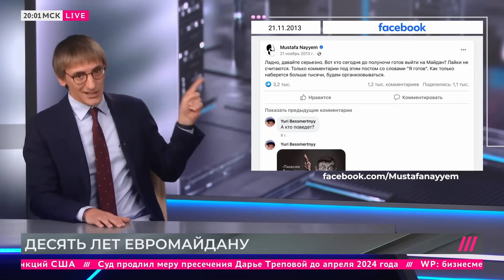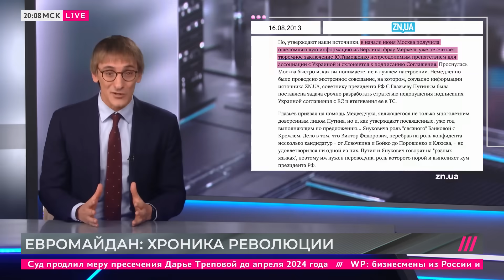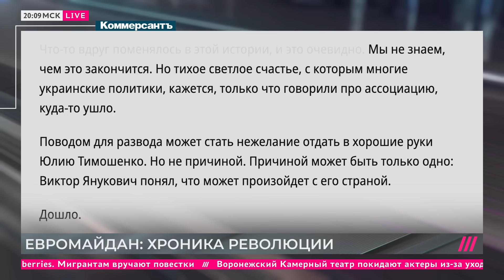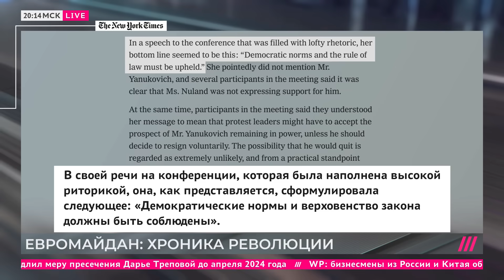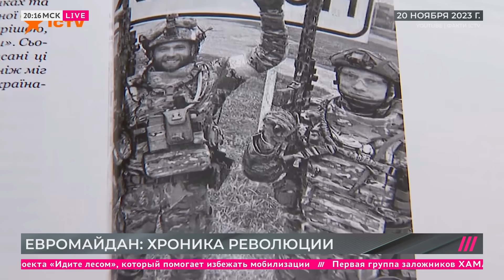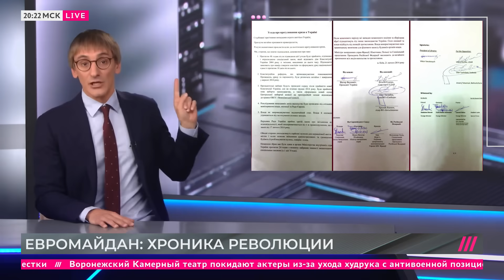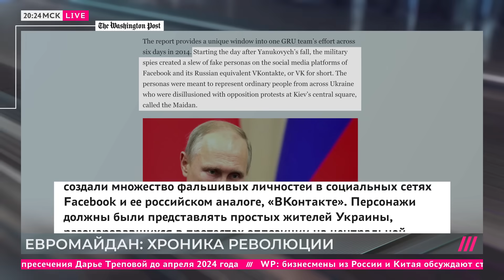Как Путин устроил Майдан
Михаил Фишман рассказывает о 10-летии Майдана: можно ли было избежать сегодняшней войны и что мы тогда узнали про Украину и про Путина?

Дождь собирает информацию о детях из Украины в учреждениях, санаториях, лагерях, приемных семьях в России.